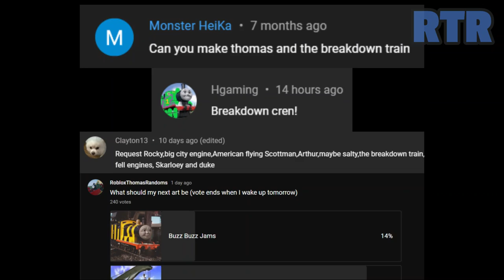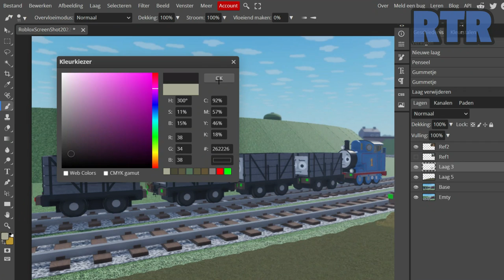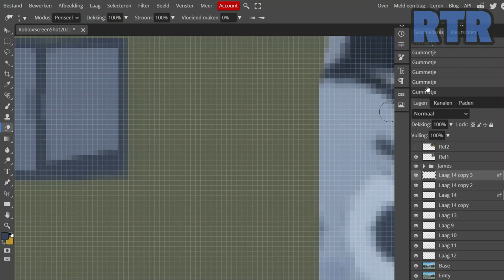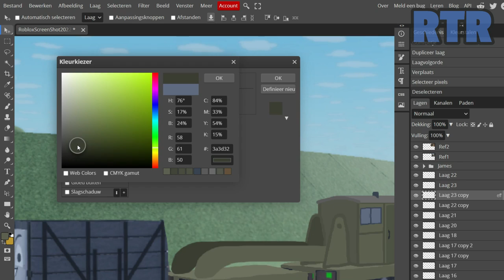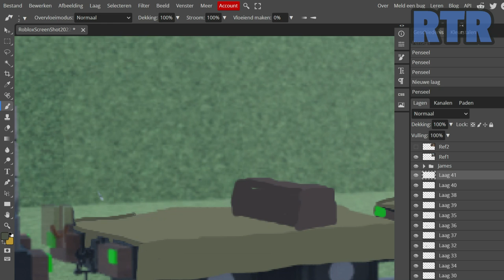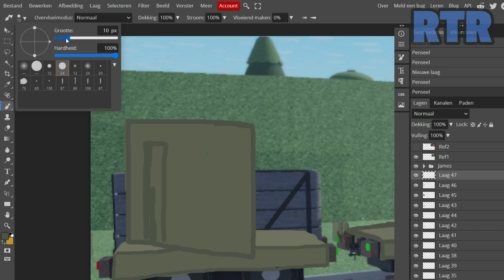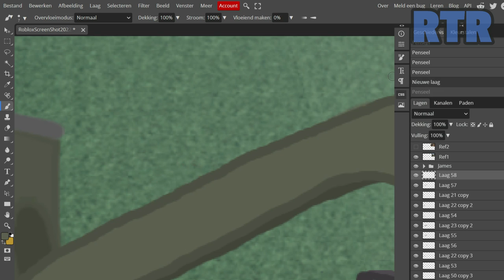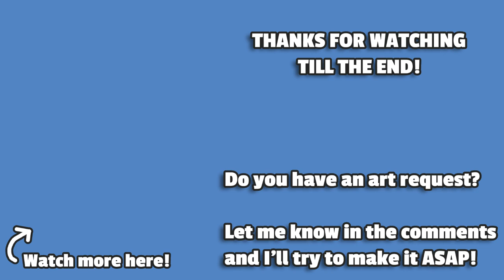The Breakdown Train | ThomToys World Speed Art #11